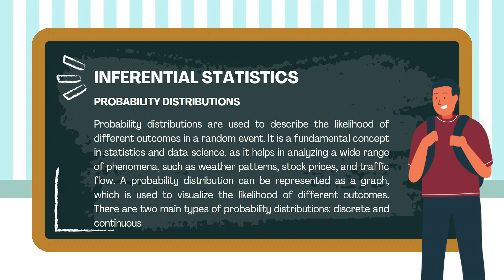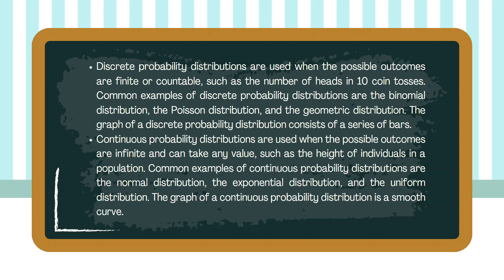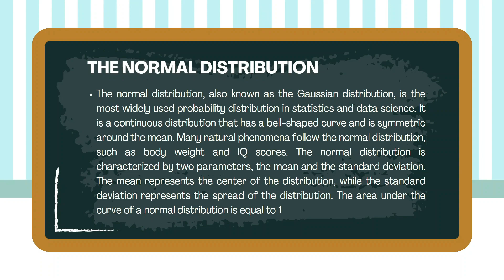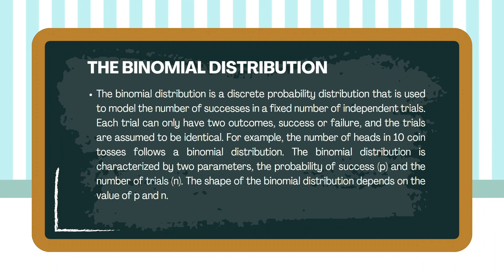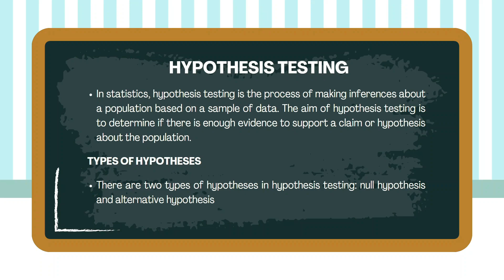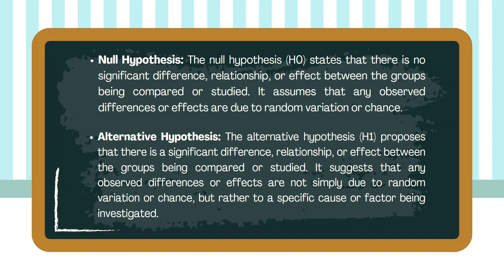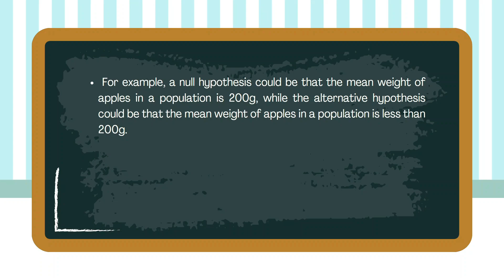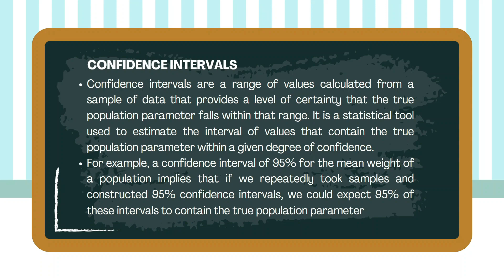Learn Statistics for Data Analysis | Data Science | Machine Learning | Introduction Part-3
📊 In this series, we dive deep into the realm of statistics, exploring its fundamental concepts and practical applications in the world of data science.

Statistics is the science of collecting, analyzing, interpreting, and presenting data. 📈 It provides us with the tools and techniques to make sense of complex datasets, uncover patterns, and draw meaningful insights that drive informed decision-making.

Join us as we cover a wide range of statistical topics, including descriptive statistics, inferential statistics, hypothesis testing, regression analysis, and much more. Whether you're a beginner looking to build a solid foundation in statistics or an experienced data analyst seeking to sharpen your skills, this series has something for everyone.

Through engaging tutorials, real-world examples, and hands-on demonstrations using popular statistical software, we'll demystify statistical concepts and show you how to apply them effectively in your data analysis projects.

From market research and business analytics to social sciences and healthcare, statistics plays a crucial role in virtually every field. By understanding and mastering statistical techniques, you'll gain the ability to extract valuable insights from data, identify trends, and make data-driven decisions with confidence.

Don't miss out on this opportunity to unlock the power of statistics and elevate your data analysis skills to the next level. 📊💡